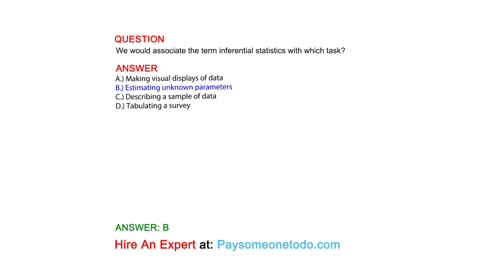We would associate the term inferential statistics with which task?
QUESTION

ANSWER
A.) Making visual displays of data
B.) Estimating unknown parameters
C.) Describing a sample of data
D.) Tabulating a survey